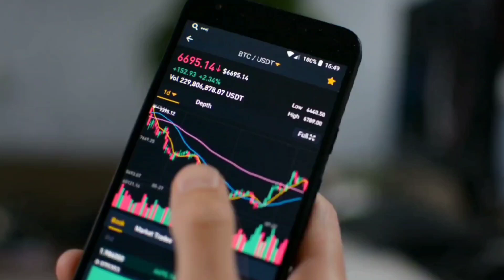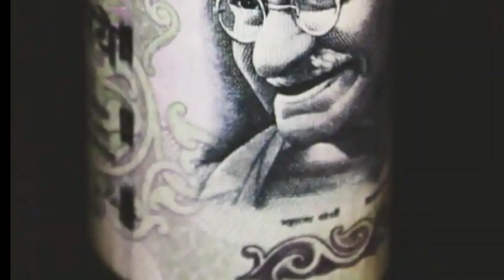रॉकेट बनेंगे ये 7 stocks , होगी पैसे की बौछार